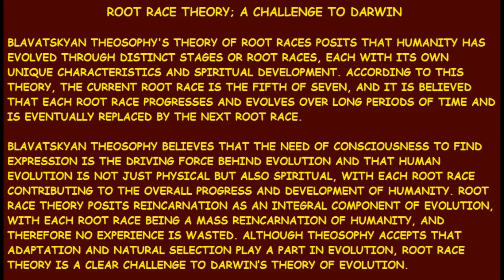Root Race Theory; A Challenge to Darwin by Dave Marsland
Root Race Theory; A Challenge to Darwin by Dave Marsland of Cardiff Theosophical Society

206 Newport Road,
Cardiff
CF24 1DL